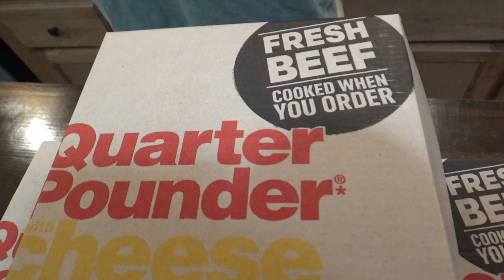Speed Eating 10 Quarter Pounders With Cheese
For this weeks video I decided to do a little speed eating practice, since I'm out of contest shape. I head to McDonald's, to pick up 10 quarter pounders with cheese. How fast do you think that I can eat 5200 calories worth of cheeseburgers? You'll have to watch to find out!
Quarter Pounder With Cheese
Speed Eating